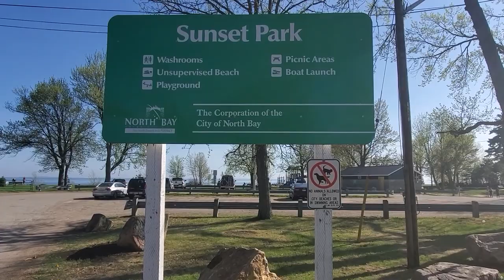North Bay by Rafael Reis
North Bay, ON by Rafael Reis
May 2020